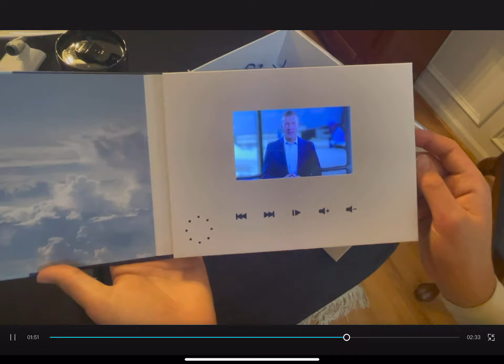United Airlines Global Services and Million Miler Welcome Pack